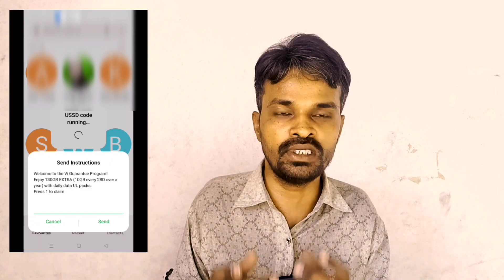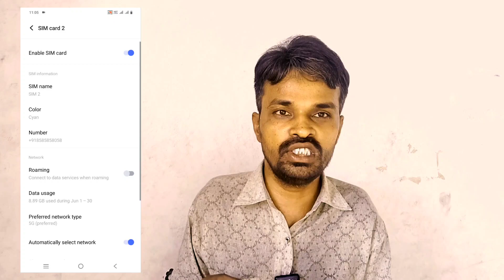130 gb data free | vi guarantee 130gb kya hai | vi gruantee offer | vi 10gb data free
130 gb data free | vi guarantee 130gb kya hai | vi gruantee offer | vi 10gb data free

      Aaj ke is video me main apko Batane wala hu free 10 gb data kaise milega vi Vodafone idea sim par puri jankari dene wala hu to video pura dekhe free 10gb data ke liye kys niyam or sharte hai sab kuch janle

130gb free data vi real or fake
 vi free 130gb data kaise le
 vi free 10gb data offers
vi missed call free data offer
vi 130gb data free
vi 130gb data not eligible problem
soryy you are ot eligible vi 130 gb data free
vi free data for all
idea free internet code
vodafone idea get 10gb free data give miss ca
idea free net code
vi 130gb Free Data not working
vi 130 guarantee offer not working
Vi free Data 2024
vi new offers
vi Free Data New Code
vi Vodafone idea 130gb data

vi
vi 5g
Idea
Vodafone
vi 130gb free
vi 130gb free offer
vi 130gb data offer
vi 130gb data kaise milega
vi new free data Offer
vi free data Offer 2024
vi guarantee offer 2024
vi free data dial code
vi 130gb free data dial code
vi 5g launch data
vi 5g sim
Vi Free Data, Vodafone 130GB
130GB Data Code
Vi Free Data | Vi Free Data 2024 | How To Get Free Data On Vi Free 130GB Data Vi kaise le
Vi Free 130GB data kaise Activate kare Free main
Vi Guarantee 130GB data kaise le
vi free 10gb data code
vi free data code
how to get free data in vi sim
vi free data trick
vi free 130gb data
vi 10 gb free data
vi free 130 gb data offer
vi 130 gb data free not working

How to Activate 130GB offer on vi
how to get 1gb data in vi

for your Help My Social Site